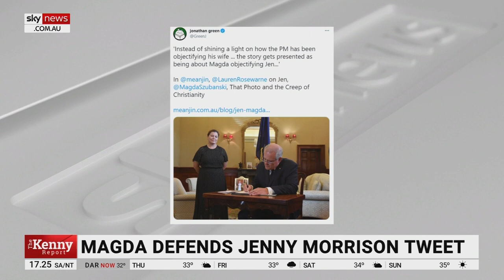Szubanski has 'tripled down' on criticisms of Jenny Morrison: Nicolle Flint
Outgoing Liberal MP Nicolle Flint says Magda Szubanski has "tripled down" on her criticisms of Prime Minister Scott Morrison and his wife, Jenny.

"I called on Magda to apologise to the prime minister's wife, Mrs Morrison, and instead of doing so, she did that bizarre interview on A Current Affair and not just sort of doubled-down but tripled-down," Ms Flint told Sky News host Chris Kenny.

"Her original tweet using The Handmaid's Tale analogy or example was suggesting that Mrs Morrison is completely submissive to and controlled by the prime minister; her husband.

"It also reflected on what she was wearing and then Magda goes on national television and says Mrs Morrison looked like she hadn't done her makeup.

"And then she inferred that she is a hard-right extreme Christian. It is so deeply offensive, it is completely unacceptable.

"What really infuriates me is Magda is someone that has been awarded one of our nation's highest honours suggesting she is an Australia who should provide an example to other Australians - and we get this behaviour."